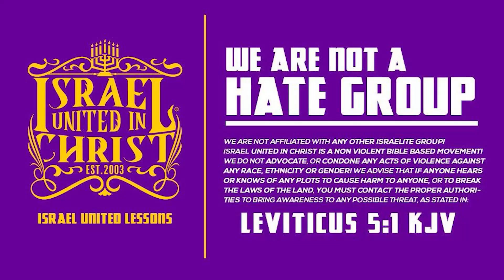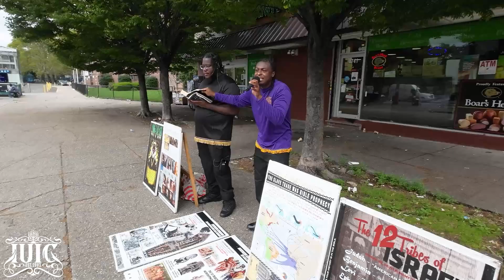Single Baby Mama Gets Taught How to be A WIFE🧏🏾‍♀️‼️